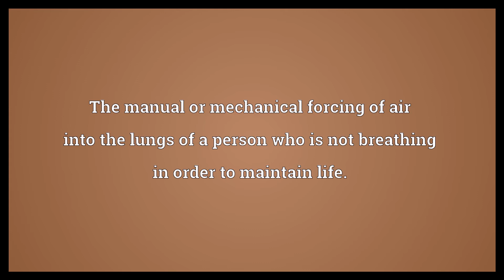Artificial respiration Meaning